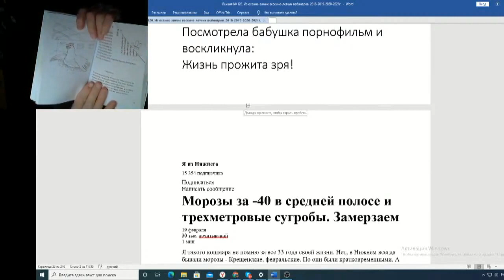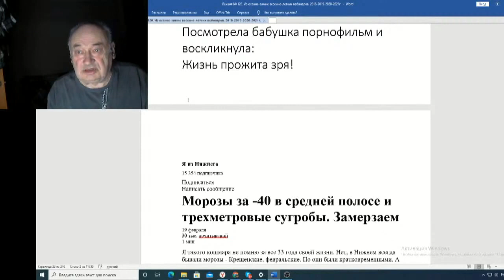Железов Валерий Вебинар 120 ч 9 Отрывок из книги от Немытова